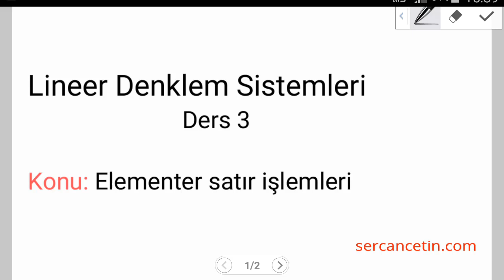Elementer Satır İşlemleri (Ders 3)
Lineer denklem sistemleri eğitim serisi ders Elementer Satır İşlemleri . Bu dersimizde Elementer Satır İşlemleri konusunu işleyeceğiz. Elementer Satır İşlemleri nedir nasıl yapılır?